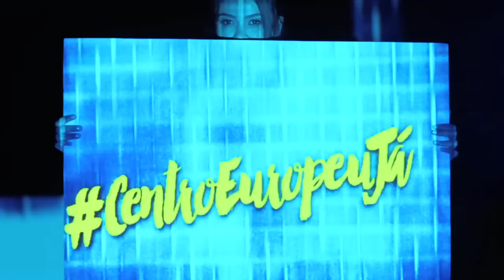Supere a Crise e Invista em Você com o Centro Europeu!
Em tempos de crise, as oportunidades de crescimento são essenciais. No Centro Europeu, você pode aprender uma profissão de sucesso em menos de um ano, falar outros idiomas e aumentar seu valor no mercado de trabalho. Com cursos que refletem o padrão das principais escolas europeias, preparamos você para tomar as atitudes necessárias para transformar sua vida. Não deixe as oportunidades escaparem; comece hoje mesmo a investir em seu futuro.